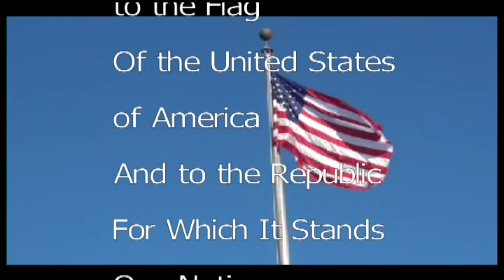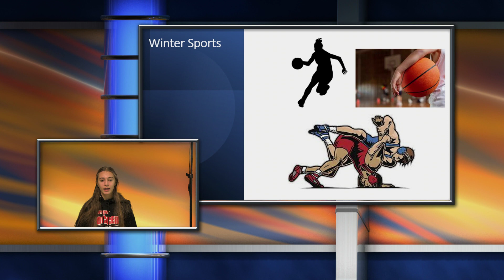KTV Wednesday December 22, 2022